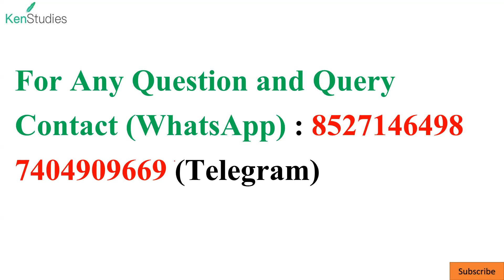CAPF(AC) 2023 : PST PET MST Issues related to Long Jump??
Your PST PET will be any time in December. so be prepared...

From your side be prepared. and depending on ur condition devote your time to Physical part.

"No Power can stop the idea whose time has come" keep always in mind of the famous Victor Hugo Momement...those who are getting selection are from among us only...they are not born...they are learning. you can be one of them in success elite.

CAPF(AC) 2023 Paper 1 Question Paper With Answer Key